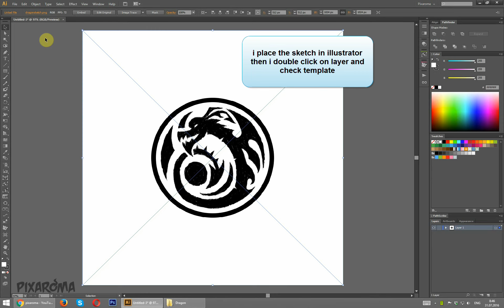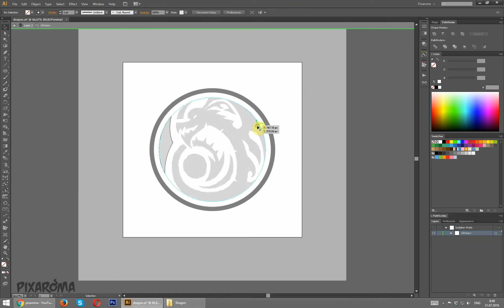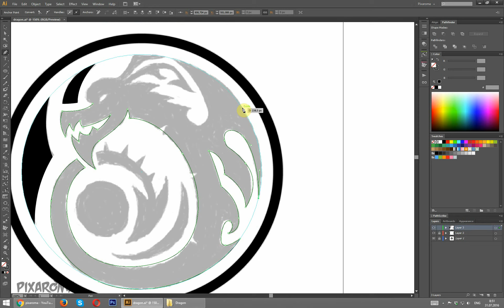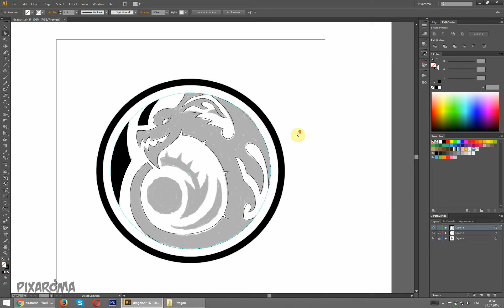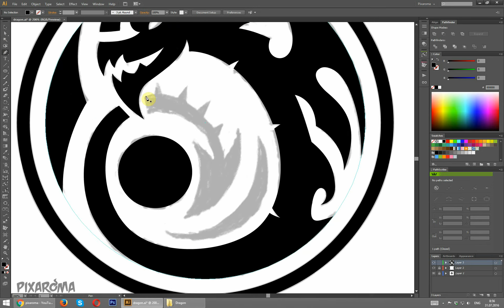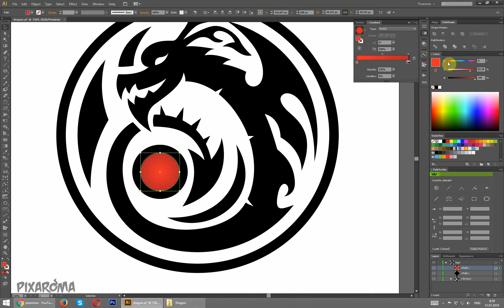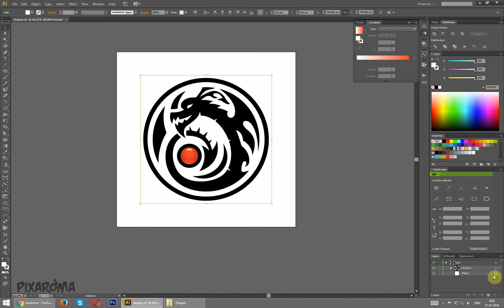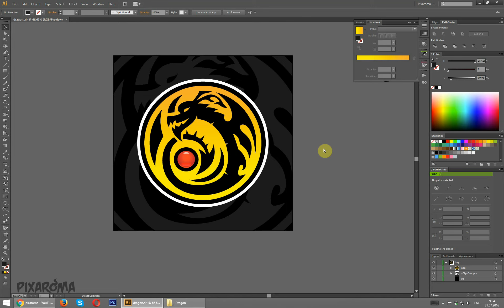Logo Design Process Illustrator - Dragon Badge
In this Real Time video you will see how I make a dragon badge in Adobe Illustrator.